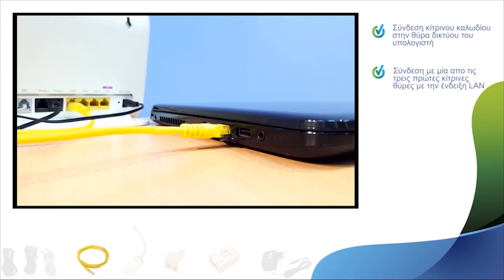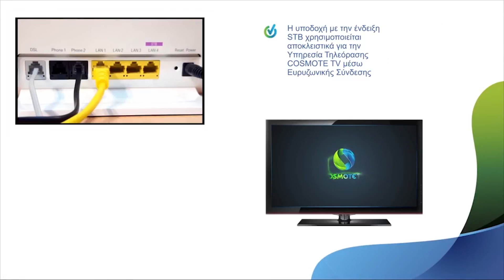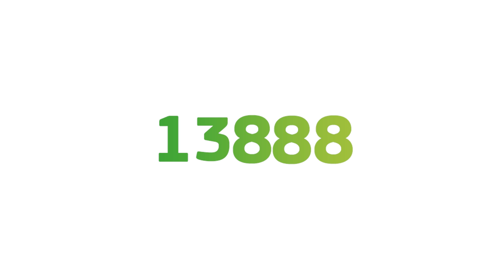COSMOTE Hints & Tips - Οδηγίες εγκατάστασης εξοπλισμού σε απλή τηλεφωνική γραμμή (PSTN)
Δες τη συνδεσμολογία του router σου Speedport Entry 2i σε απλή τηλεφωνική γραμμή (PSTN)